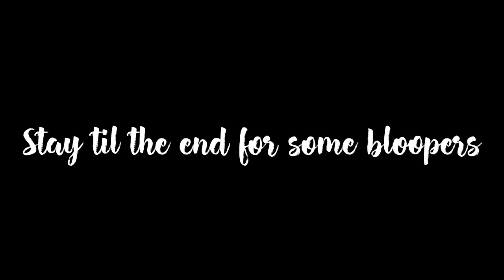DUMP & GO CROCK POT MEAL| COLLAB | 2022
Hey all!

Today’s video is a huge collab with a bunch of other women here on YouTube! A huge shout out to Kristy Ausborn who is hosting todays collaboration!

When I was growing up my mom would always make chicken and stuffing. It was such a comfort food growing up that I have continued the tradition of making it for my family. But now that I can make it in the crockpot it makes life so much easier! I hope you enjoy todays video and don’t forget to check out to Playlist below!

Xoxo
Boss Lady Liz